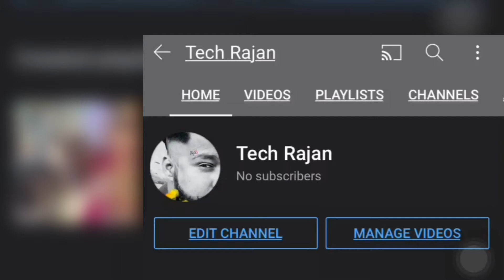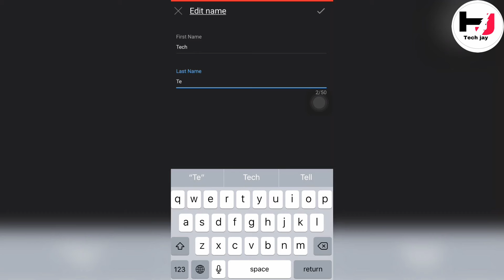Change channel name | Channel name change YouTube | YouTube channel Ka name Kaise change kare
Hello friends
Is video main apko btaunga ke
Ap kaise apna YouTube channel ka naam kaise change kar sakte ho
Full details ke sath

1) Change channel name
2) Change channel song
3) Change channel
4) Change channel art YouTube mobile
5) Change channel icon YouTube
6) Change channel name without channel
7) Change channel language in airtel dth
8) Change channel banner
9) Change channel logo
10) Change channel category YouTube
11) Change channel name YouTube mobile
12) Change channel name discord
13) Change channel name 2021
14) Change channel name YouTube 2021
15) Change channel name in YouTube
16) YouTube channel Ka name Kaise change kare
17) Channel name ideas
18) Channel name
19) Channel name change YouTube
20) Channel name kaise change kare
21) Channel name search me kaise laye
22) Channel name editing
23) Channel names for YouTube
24) Channel name change
25) Channel name not coming after YouTube
26) Channel name change karne ke baad kya kare
27) Channel name change YouTube Tamil
28) Channel name change YouTube pc
29) Channel name change YouTube 2021
30) Channel name change YouTube 2022
31) YouTube Channel name change kaise kare
32) YouTube Channel name change mobile
33) YouTube Channel name change karna nahi aata
34) YouTube Channel name change Problem
35) YouTube Channel ka name change kaise kare 2021
36) YouTube Channel name change malayalam